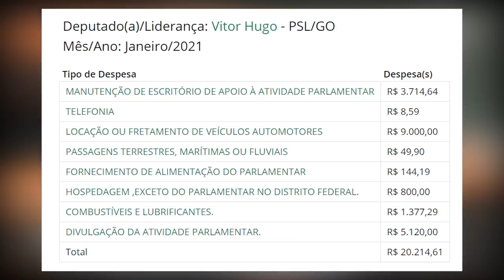QUESTIONEI o General Heleno e o GADO FICOU BRABO!